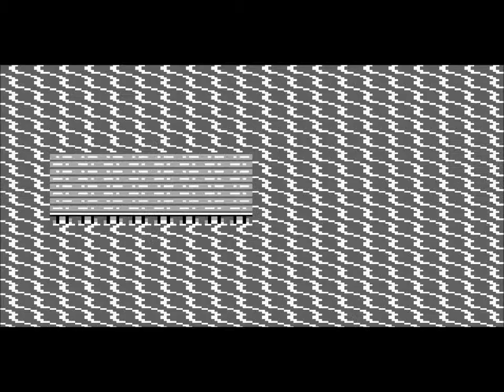Pokemon Blue Walkthrough Part 30: On the way to Cinnabar Island!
Welcome to Part 30 of My Pokemon Blue Walkthrough!